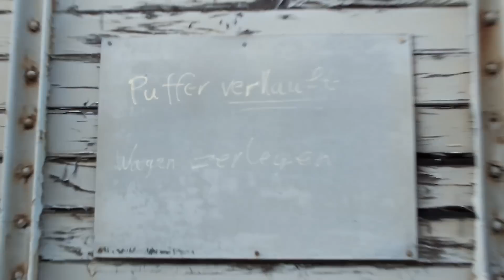Verlassene Bunker und Industrie